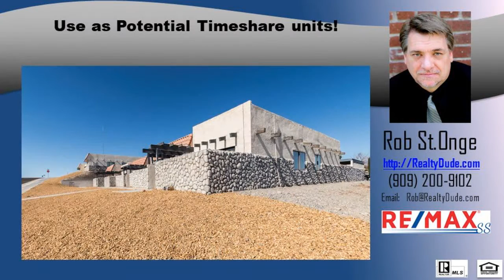rental property for sale tenant occupied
Price Reduced for fast sale! For Sale. 11 income producing Condo Units with stable tenants and a high cap rate. Located in the High Desert Community of Silver Lakes, offering resort style living at home. Community amenities include two lakes totaling 277 acres for boating, fishing, swimming, a 27 hole championship golf course, RV Park, Equestrian Center and a 20,000 square foot Clubhouse with tennis courts pool, gym, library, meeting and event halls, all for your tenants to enjoy! Motivated Seller, all reasonable offers will be considered for this high cash flow property with a High Cap Rate.